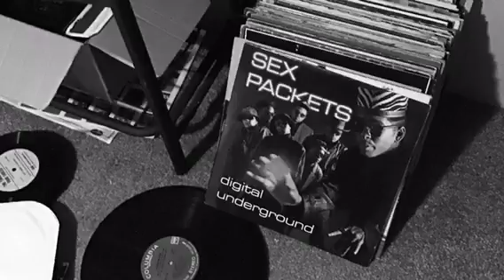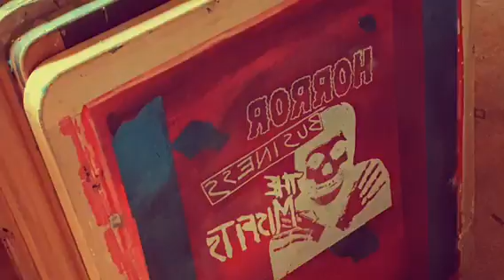At Work With Backwoods Screenprinting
I spend the day with DJ Eep at his screenprinting biz. In Georgia. He makes me a shirt. Fun is had all around.
Song is Road of The Lonely Ones by Madlib remixed with MF DOOM NASA earthsongs and the ethics lost and lonely road